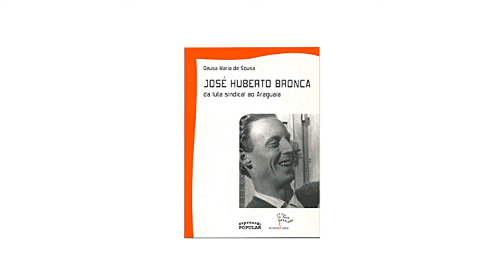A Guerrilha do Araguaia | Deusa Maria de Sousa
A historiadora Deusa Maria de Sousa, professora na Universidade Federal do Pará, é uma das maiores especialistas no tema da Guerrilha do Araguaia. Sua formação como historiadora está intrinsecamente ligada à história recente do Brasil, já que, tendo nascido em uma cidade pequena no interior do estado do Piauí, a carreira universitária não se apresentava como uma possibilidade levando em consideração suas condições familiares. No entanto, ela não apenas se tornou doutora e professora do ensino superior, mas também atuou em órgãos de justiça de transição, incluindo a Comissão Nacional da Verdade. Hoje, Deusa destaca-se como uma profissional de excelência.

Adquira o livro "José Huberto Bronca - da luta sindical ao Araguaia", de Deusa Maria de Sousa